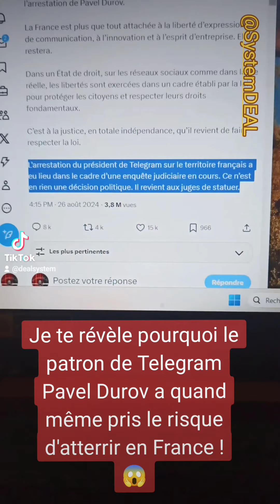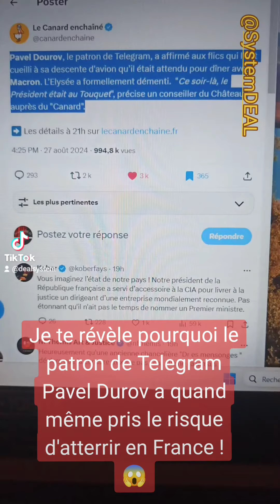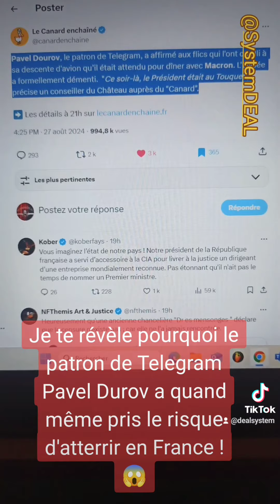Je te révèle pourquoi le patron de Telegram Pavel Durov a pris le risque d'atterrir en France !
Pavel Durov, le PDG de Telegram arrêté en France, a rencontré Emmanuel Macron à plusieurs reprises avant d’obtenir la nationalité française.
Ces rendez-vous étaient même mentionnés dans le dossier de demande de naturalisation déposé par M. Durov, qui a obtenu un passeport français en 2021 par la procédure dite de « l’étranger émérite ». Celle-ci permet au gouvernement d’accorder la citoyenneté à un étranger qui « contribue au rayonnement de la France ».
Pavel Durov a été interpellé à son arrivée à l’aéroport Paris-Le Bourget, samedi 24 août, dans le cadre d’une vaste enquête impliquant plusieurs services de police et de gendarmerie. Il est suspecté d’avoir laissé prospérer sur Telegram, application à la modération minimale, des contenus pédopornographiques et des opérations du crime organisé, et d’avoir refusé de collaborer avec les réquisitions judiciaires françaises.
Pavel Dourov, le patron de Telegram, a affirmé aux flics qui l'ont cueilli à sa descente d'avion qu’il était attendu pour dîner avec Macron. L’Elysée a formellement démenti.  "Ce soir-là, le Président était au Touquet", précise un conseiller du Château auprès du "Canard".